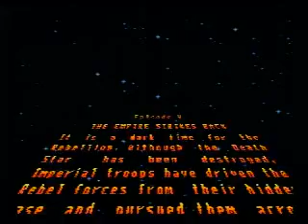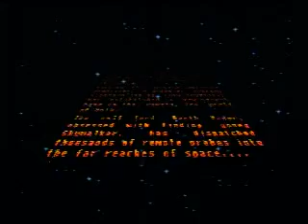Let's Play Super Empire Strikes Back - Part 1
Mac begins an instantly painful journey through Super Empire Strikes Back, a game determined to show him who his daddy is.

Created for MacDaddy Mike's "Back of My Hand" topic on the GFaqs message boards.